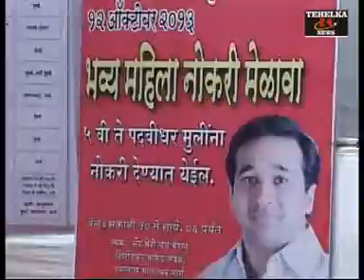Nitesh Rane on Swabhiman's 8th Anniversary